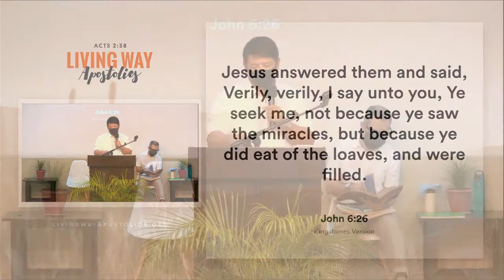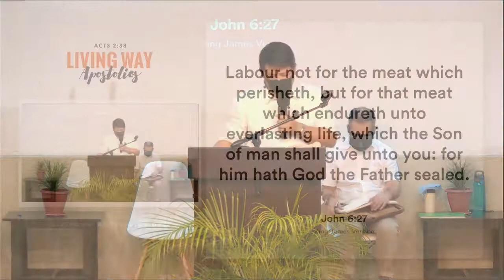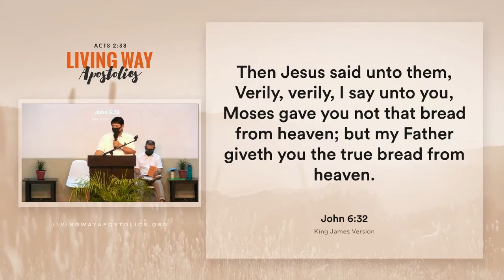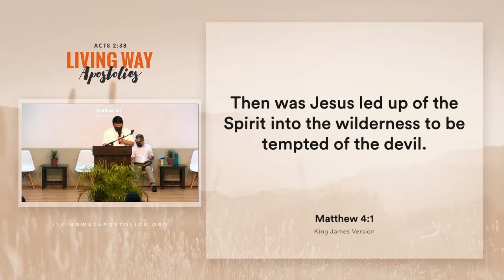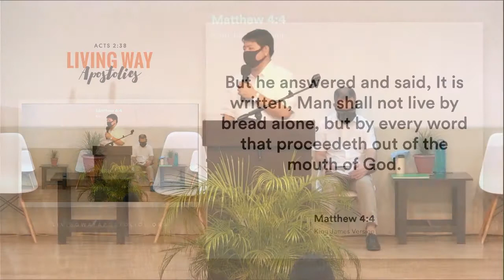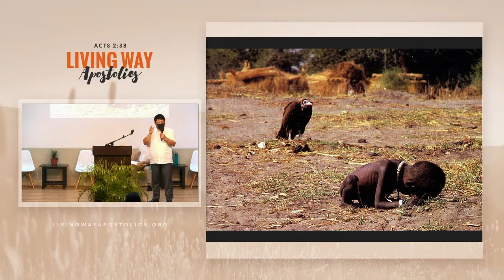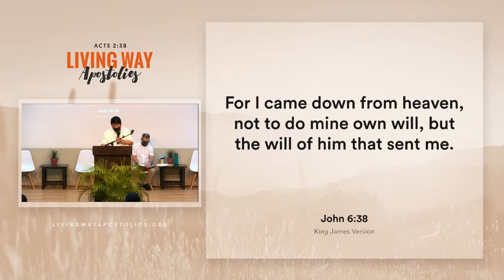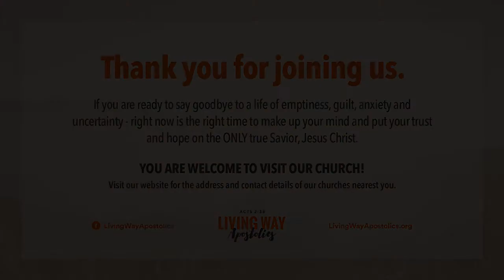Bread For All Season - Pastor Sammy Boy Canoñero